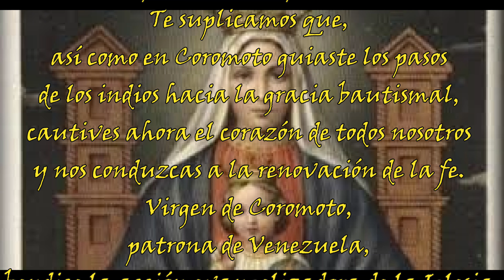Santoral del 11 de Septiembre: Virgen de Coromoto Patrona de Venezuela y su oración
Únete a nosotros en este video en el que nos sumergimos en la profunda espiritualidad de la oración de Virgen de Coromoto Patrona de Venezuela  recordado el 11 de Septiembre.